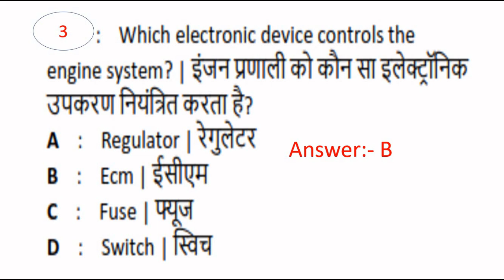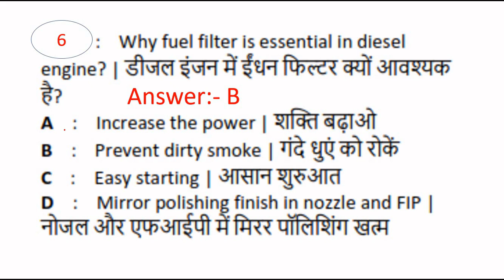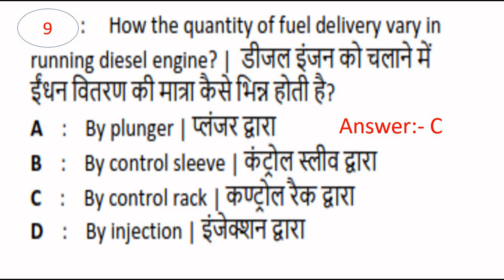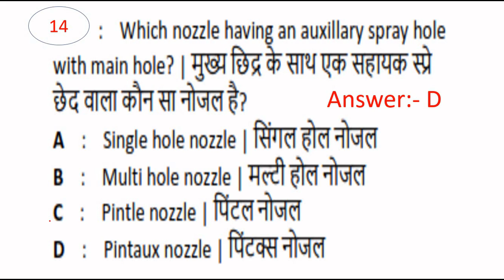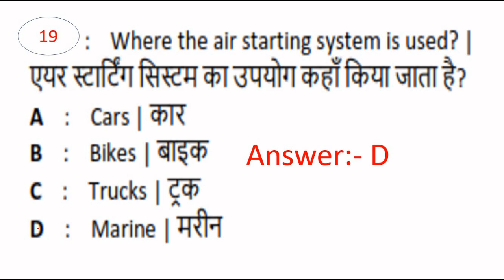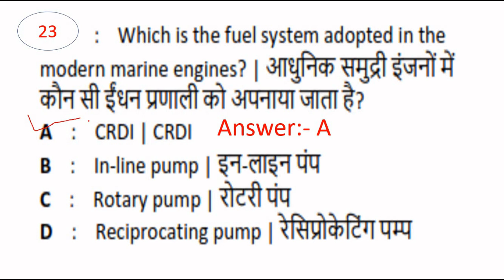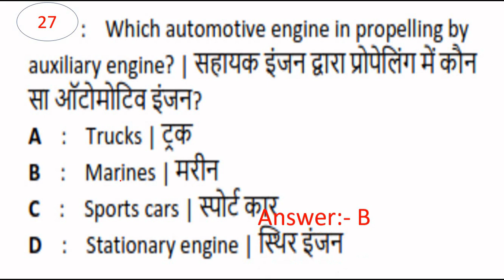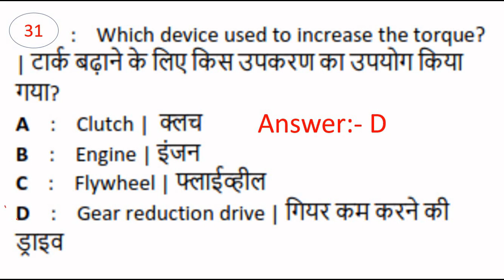ITI diesel mechanic trade theory paper Diesel mechanic theory question paper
ITI diesel mechanic trade theory paper2022 Diesel mechanic theory question paper 2021#Diesel engine
Nimi petern meachanic diesel theory question and answer

रिलीफ वाल्व का कार्य क्या है?रेगुलेटिंग वाल्व का कार्य क्या है?मेरा पीआरवी वाल्व कहां है?पीआरवी वाल्व किसके लिए प्रयोग किया जाता है?प्रेशर रेगुलेटर वाल्व क्या है?इस चेंनेल के

माद्ययम से निमंलिखित लिंक निचे दिया गया है वीडियो देख सकते है

 • इंजन के मुख्य भाग...
इंजन के मुख्य भाग एवं उनके नाम

 • इंजन का फायरिंग आ...
इंजन फायरिंग ऑर्डर क्या होता हैं

 • सिलेंडर ब्लॉक  का...
सिलिंडर ब्लॉक का कार्य और किस धातु का बना होता हैं

 • पिस्टन की कम्प्रे...
पिस्टन रिंगो को कैसे निकाला जाता हैं

 • गियर नियम और किस ...
गियर नियम और किस प्रकार कार्य करते हैं।

 • इंजन का कम्प्रेशन...
इंजन सिलेंडर कंप्रेसन कैसे और क्यों चेक करते हैं।

 • कनैक्टिंग रॉड का ...
कनेक्टिंग रोड़ का कार्य एवम् उसकी बनावट और उसकी धातु के बारे में जाने।

 • इंजन में फ्यूल फि...
इंजन में फ्यूल फ़िल्टर की आवश्यकता क्यों होती है ।और कैसे कार्य करता है ।

 • फोर स्ट्रोक डीजल ...
फोर स्ट्रोक इंजन क्या होता हैं । अविष्कार कैसे हुआ।इंजन कार्य कैसे करता है सक्शन स्ट्रोक क्या होता हैंकंप्रेशन स्ट्रोक क्या होता हैंपावर स्ट्रोक क्या होता हैंएग्जॉस्ट स्ट्रोक क्या होता हैं

 • इंजन कैम शॉफ्ट का...
इंजन कैम शाफ्ट का कार्य एवम् धातु तथा उनकी बनावट कैसी होती है।

 • एक कार्यशाला में ...
कार्य शाला में सुरक्षा एवं सावधानियां कैसे की जाती हैं।

 • पिस्टन का परिचय प...
पिस्टन का परिचय, मुख्य भाग ,धातु एवम् गुण।

 • इंजन में स्नेहन प...
इंजन में स्नेहन (लुब्रिकेशन) प्रणाली क्या है।

 • स्नेहक के मुख्य उ...
स्नेहन (लुब्रिकेशन) के मुख्य उद्देश्य क्या हैं।

 • इंजन ऑयल पर परिस्...
इंजन ऑयल पर परस्थियो का प्रभाव क्या है।

 • मेंन बियरिंग ,बिग...
मैन बेयरिग स्मॉल एंड ,बिग एंड बियरिंग का परिचय,धातु, बनावट

 • What is 4 four st...
फॉर स्ट्रोक इंजन क्या है।जाने

 • फ्यूल ऑइल प्रणाली...
फ्यूल ऑयल प्रणाली क्या है

 • डीजल इंजन के इसरो...
 डीजल मैकेनिक के इसरो की परीक्षा में प्रश्न और उत्तर  के बारे में जाने।

 • डीजल इंजन के प्रत...
डीजल इंजन के प्रतियोगिता में पूछे जाने वाले प्रश्न का उत्तर जाने।(1).

डीजल इंजन के प्रतियोगिता में पूछे जाने वाले प्रश्न का उत्तर जाने।(2).

• DIESEL & PETROL ... डीजल इंजन से सबंधित प्रश्न उत्तर के बारे में जाने।(3).TI diesel mechanic trade theory paper2022 Diesel mechanic theory question paper 2021#Diesel engine

 • सिलेंडर ब्लॉक  का...

 • पिस्टन की कम्प्रे...

 • इंजन का कम्प्रेशन...

 • कनैक्टिंग रॉड का ...

 • फोर स्ट्रोक डीजल ...

 • एक कार्यशाला में ...

 • मेंन बियरिंग ,बिग...

 • फ्यूल ऑइल प्रणाली...

 • DIESEL & PETROL  ...  डीजल इंजन से सबंधित प्रश्न उत्तर के बारे में जाने।(3).